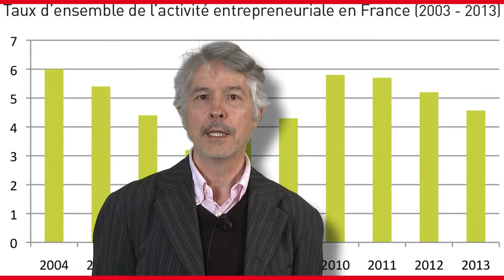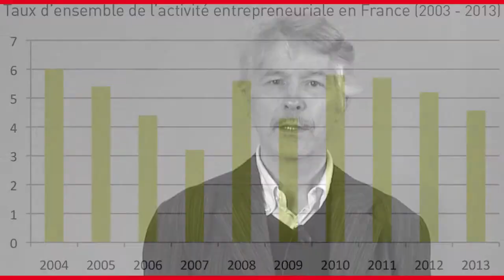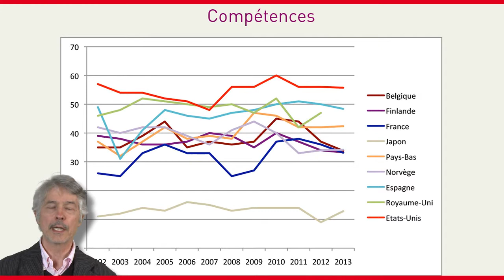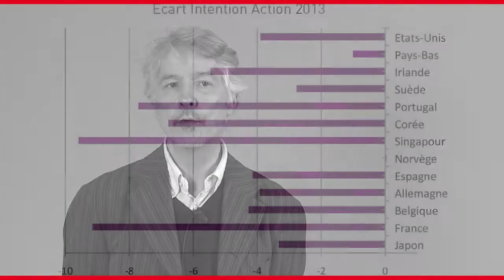Global Entrepreneurship Monitor : présentation par Alain Fayolle, pilote de l'enquête pour la France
Professeur d'entrepreneuriat à EMLYON Business School et pilote de l'enquête Global Entrepreneurship Monitor (GEM) pour la France, Alain Fayolle analyse et met en perspective les résultats de cette grande enquête internationale dans laquelle l'Hexagone est comparé aux économies similaires, comme celles de l'Allemagne, de la Grande-Bretagne, du Japon et des Etats-Unis.
Dans cette interview, il revient plus en détails sur les spécificités de la situation entrepreneuriale françaises, telles que le désir ou l'intention d'entreprendre, la peur de l'échec ou le manque de confiance dans la capacité d'entreprendre.